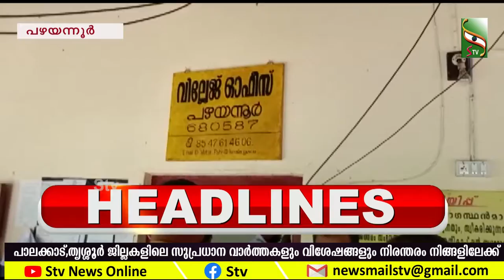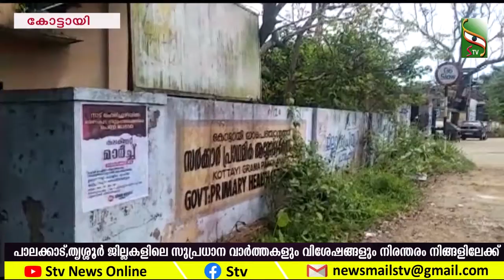NEWS EVENING | 18.10.22